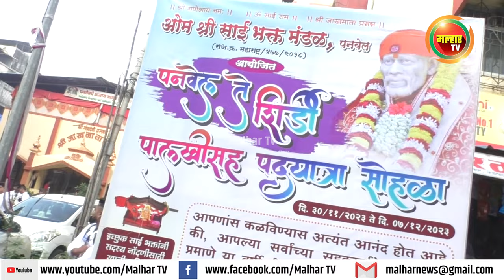ओम श्री साई भक्त मंडळ पनवेल यांच्या वतीने पनवेल ते शिर्डी पालखीसह पदयात्रा सोहळ्याचे आयोजन